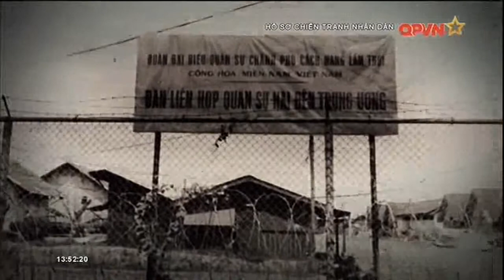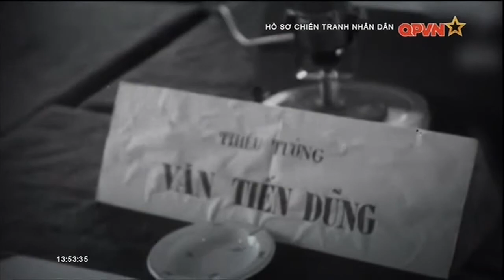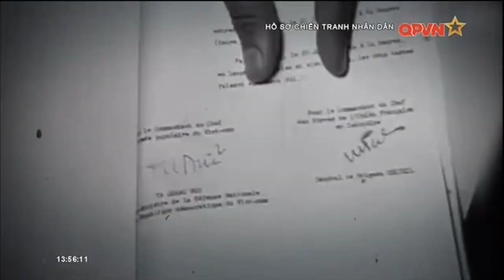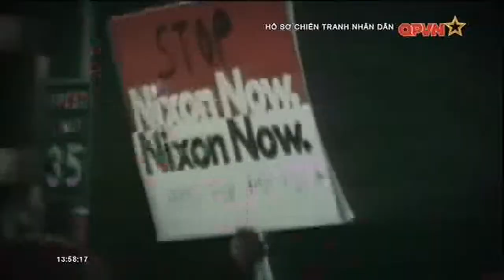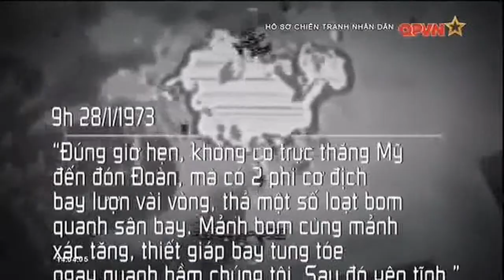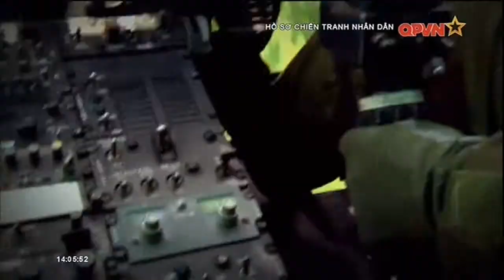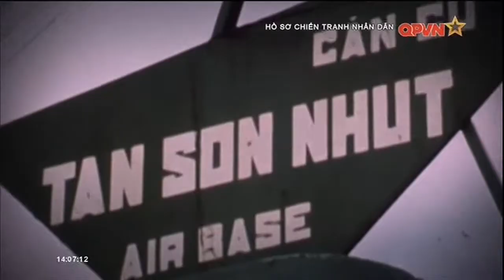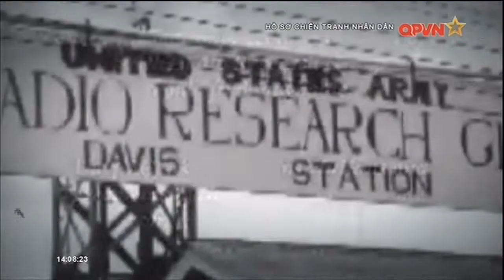Tập 01 _ Mở trận địa ngoại giao